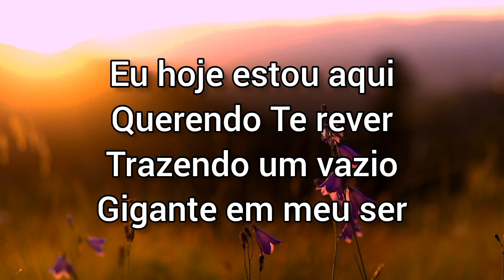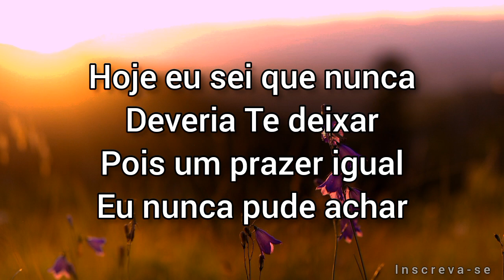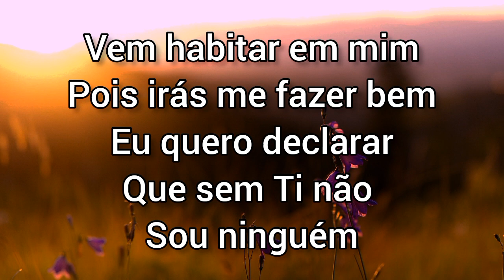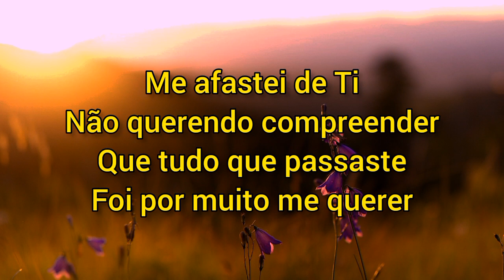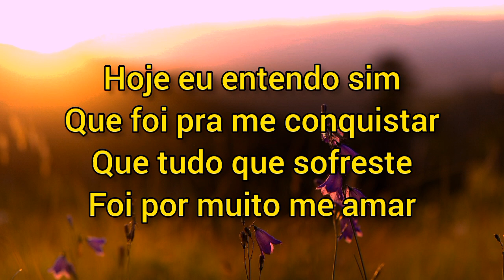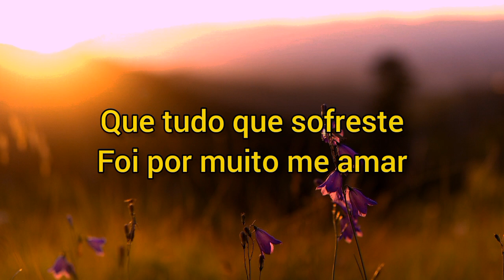Reencontro - Iranildo Santos (Cover Voz e Piano)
Eu hoje estou aqui
Querendo Te rever
Trazendo um vazio
Gigante em meu ser
Hoje eu sei que nunca
Deveria Te deixar
Pois um prazer igual
Eu nunca pude achar

Me afastei de Ti
Não querendo compreender
Que tudo que passaste
Foi por muito me querer
Hoje eu entendo sim
Que foi pra me conquistar
Que tudo que sofreste
Foi por muito me amar

Vem habitar em mim
Pois irás me fazer bem
Eu quero declarar
Que sem Ti não sou ninguém
Agora eu te quero vem
Eu tenho muito medo
Que me rejeites também